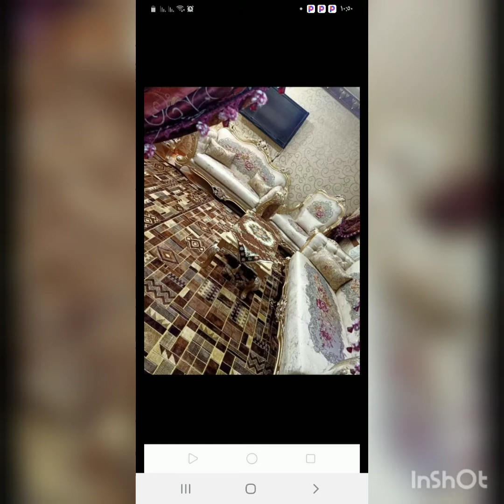شقه تمليك 80 م سوبر لوكس مساكن سوزان مبارك السيده زينب السعر 290 ألف 01009157800 01142545488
شقه تمليك 80 متر دور تاني غرفتين وريسيبشن وحمام ومطبخ سوبر لوكس عماره جديده مدخل رخام بمساكن سوزان مبارك السيده زينب السعر 290 ألف
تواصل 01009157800